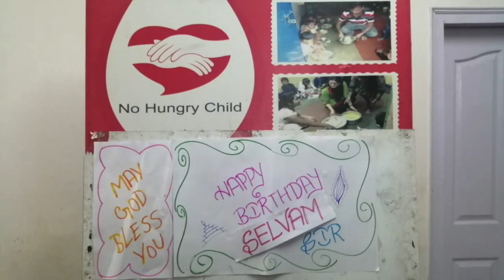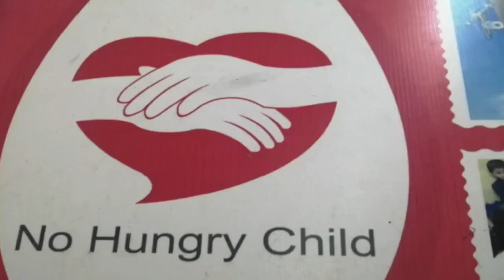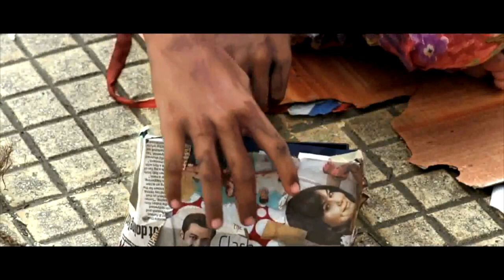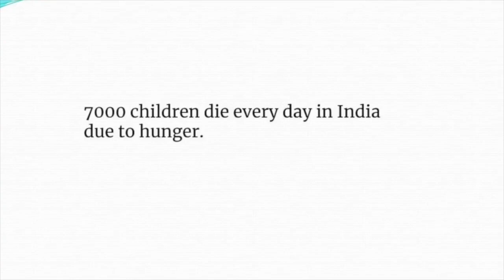No Hungry Child - Happy Bday Selvam Sir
This video is about No Hungry Child - Happy Bday Selvam Sir